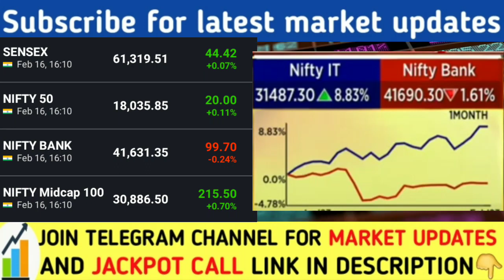Nifty Bank vs Nifty IT, Stock market latest updates, stock market news today